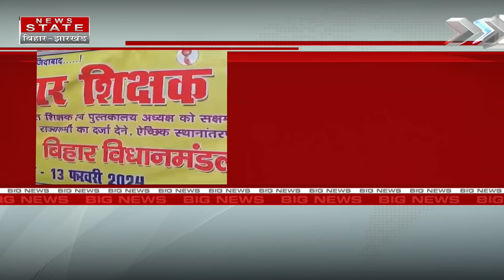Breaking : शिक्षकों के प्रदर्शन पर बोले शिक्षा मंत्री विजय चौधरी | Vijay Choudhary | Bihar News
Airtel - 378
TATA Play - 1131
DARSH - 525
GTPL -268